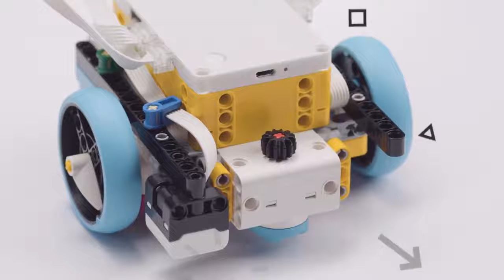LEGO Education SPIKE Prime Training Camp 3 Reacting to Lines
RO-BOTICA nos encanta experimentar con LEGO Education y te compartimos está actividad que te permite descubrir el uso de sensores de tu Robot

El Set SPIKE Prime también incluye sensores y motores de gran precisión que, junto con una amplia variedad de elementos de construcción LEGO® de colores, invita a tus alumnos a diseñar y construir robots divertidos, dispositivos dinámicos y otros modelos interactivos.

RO-BOTICA Global SL
Balmes 350
08006 Barcelona
Spain